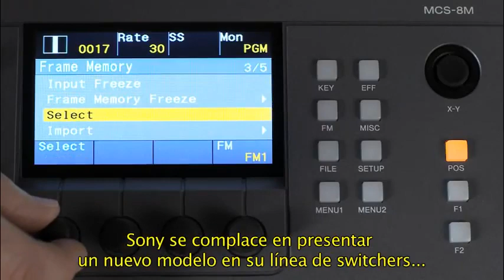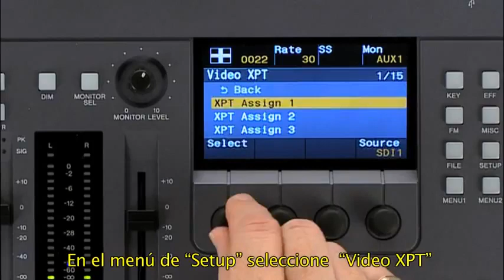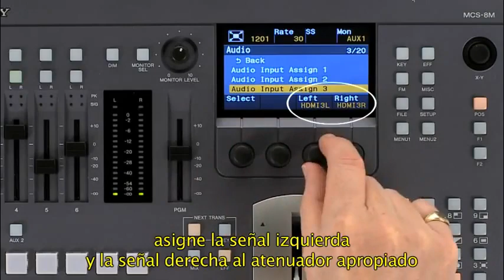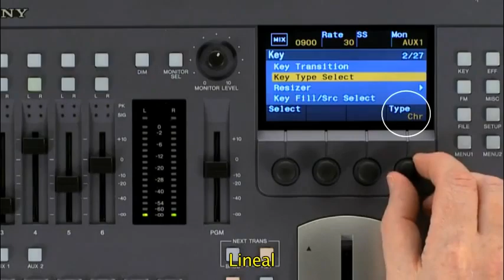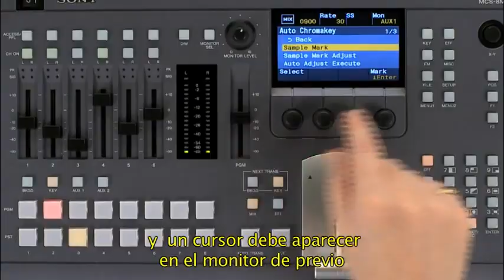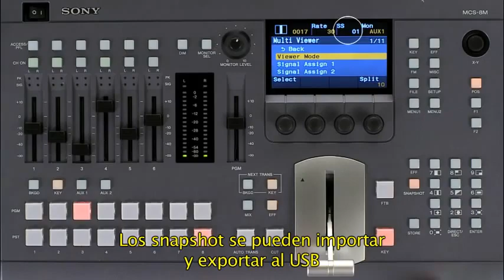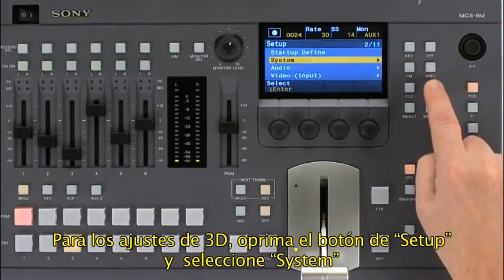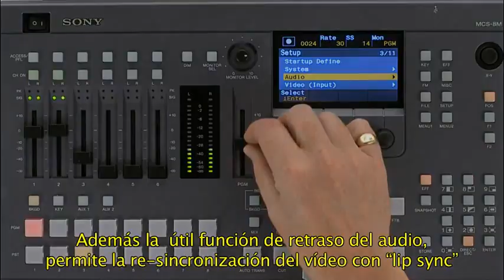MCS-8M High Res.flv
Este video muestra al switcher mas compacto, completo y potente que Sony ofrece a sus clientes. Este switcher es ideal para canales de TV que inician sus actividades (canales pequeños) o unidades moviles.